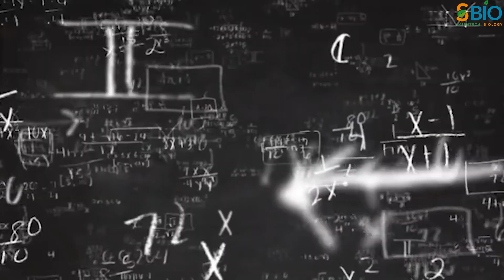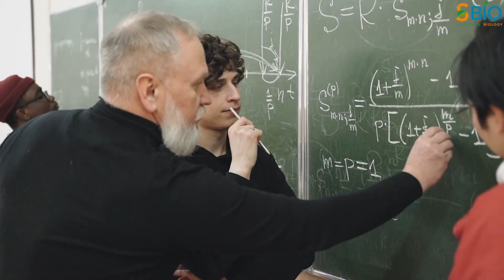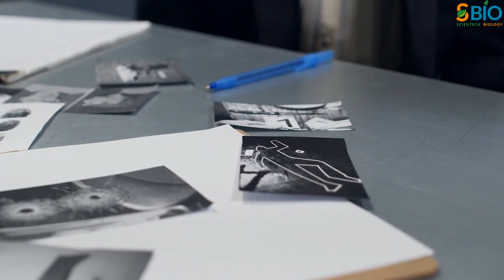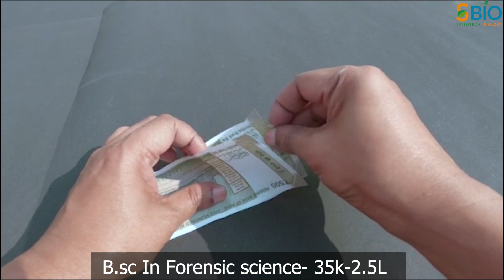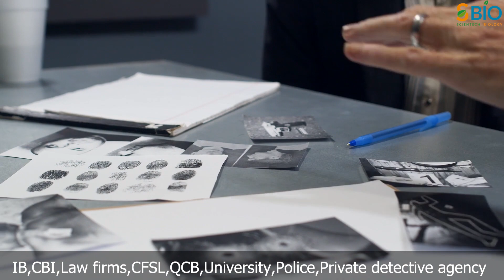12th बाद forensic science मे career I Forensic science मे career कैसे बनाए I Forensic science I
इस विडिओ मे आप 12th बाद forensic science मे career के बारे मे जानेंगे साथ ही ये भी जानेगे की Forensic science मे career कैसे बनाए।
दोस्तों फोरेंसिक साइंस विज्ञान की एक interdisciplinary branch है जो सभी science subjects यानी की chemistry , biology, physics और mathematics के सार का सही मिश्रण है। इसका use basically crime scene पर पाए जाने वाले किसी भी और हर प्रकार के physical evidence को recognize, identify, examine और testify करने के लिए किया जाता है।
दोस्तों modern judiciary system, फोरेंसिक scientist की expertise और ability पर काफी हद तक depend करती है। इस काम में आपका efficient, fair और accurate होना सबसे महत्वपूर्ण है।